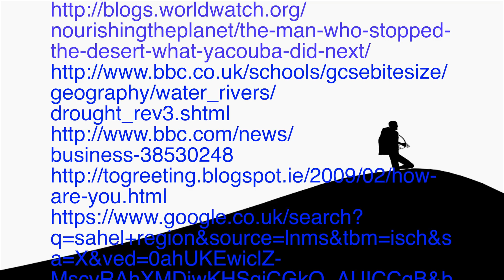Great Green Wall of Africa and Ancient Farming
In this episode Kees Kibinda looks at the Great Green Wall Initiative and ancient farming methods that could tackle climate change